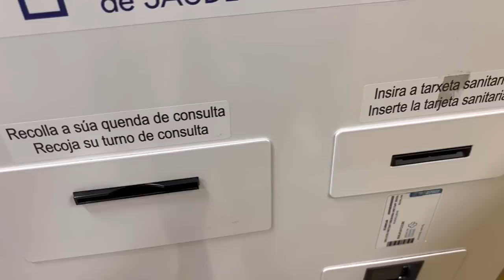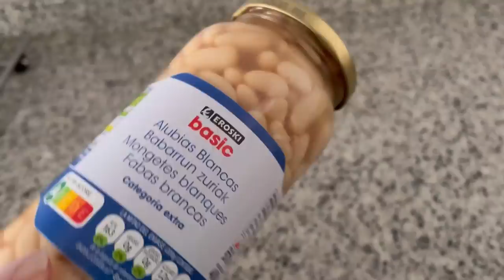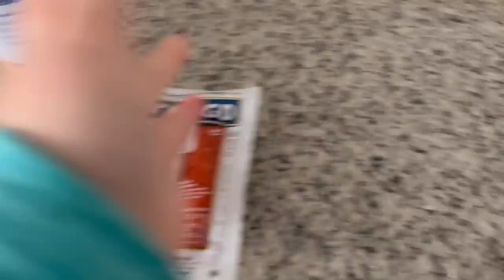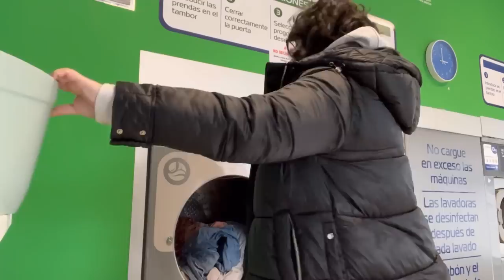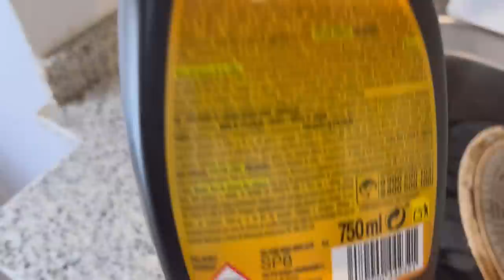Vlogmas 17🎄 VOY al cardiólogo + no me sale como esperaba